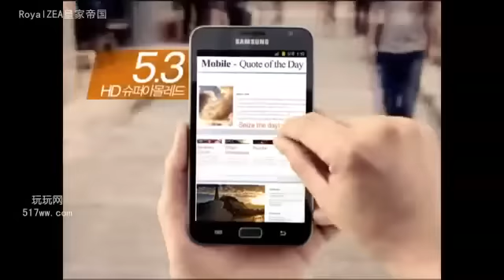[中字] K-POP 最強生死戰 - EP08 3/5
新概念音樂電視劇《K-POP最強生死戰》，通過年一群夢想成為偶像的年輕人的故事，展現偶像生活背後的酸甜苦辣。池勝妍（高恩雅），她不得已輟學後成了男團"m2 Junio​​r"成員，並在遇到引領韓流熱潮的"m2 Junio​​r"隊長姜宇賢(朴有煥)後，和具有天賜金嗓子的權志宇(郭永煥)，三人成為"m2 Junio​​r"的成員後，發生了一系列的搞笑事件，並散發全新的魅力。